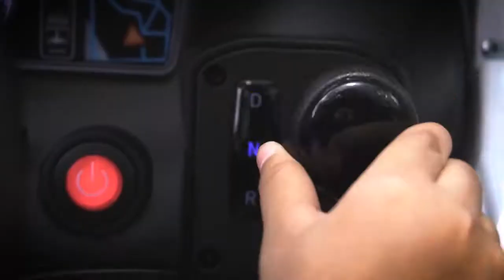Kids car toys custom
Learn English
learn preschool
learn color
learn number
learn ABC
kids toys
kids car